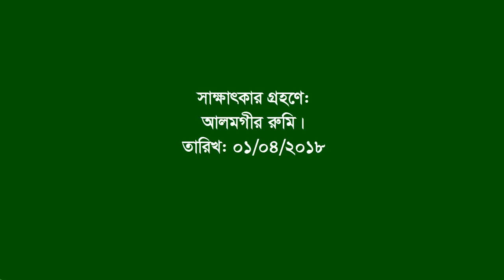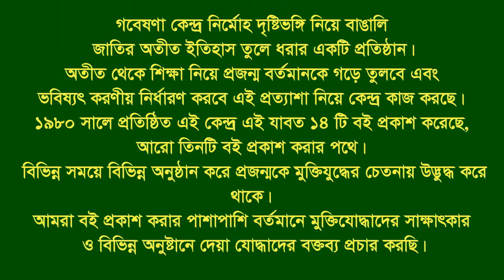Interview of Zoygoon । Daughter of FF Hatem Ali ।। Nalitabari ।। Sherpur